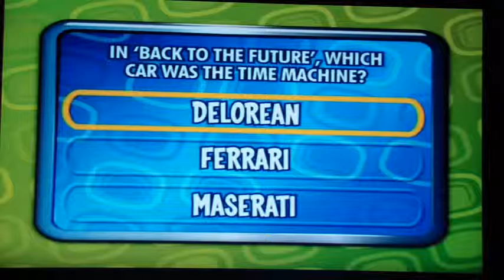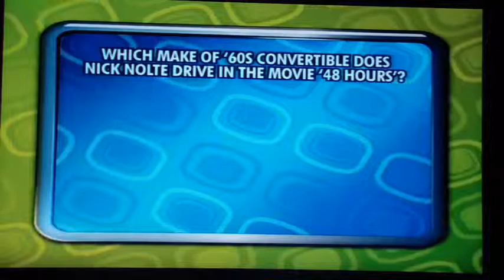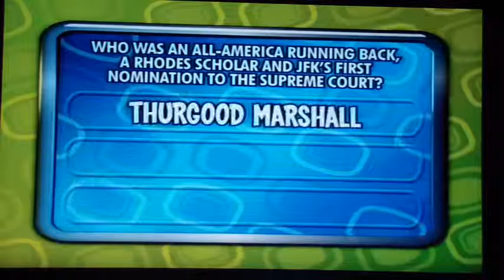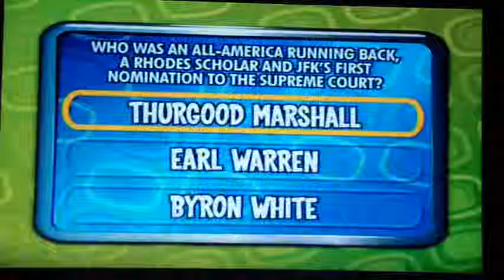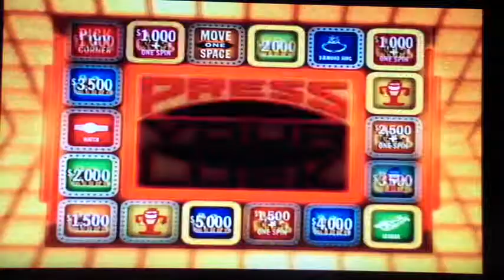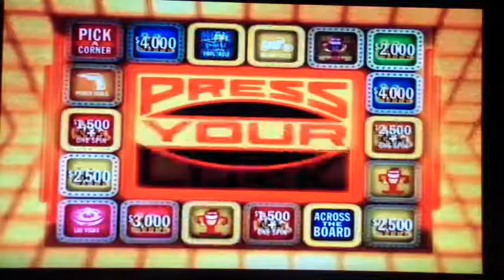Press Your Luck Season 2 Episode 7 Round 2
Steve Klebrowski $0
Gary Newkirk $750
Cory Lawrence $3,500